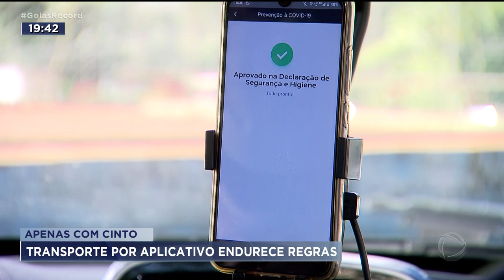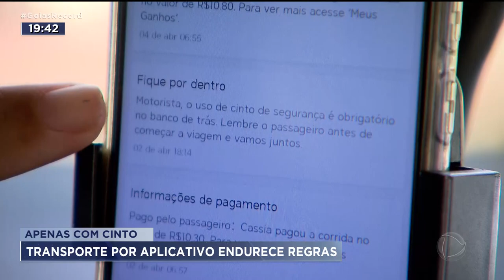APENAS COM CINTO: TRANSPORTE POR APLICATIVO ENDURECE REGRAS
UMA EMPRESA DE TRANSPORTE POR APLICATIVO DECIDIU ENDURECER AS REGRAS PARA OS PASSAGEIROS. QUEM SE RECUSAR A USAR O CINTO DE SEGURANÇA, POR EXEMPLO, PODE TER A CORRIDA CANCELADA. TUDO PARA A SEGURANÇA DO PRÓPRIO PASSAGEIRO E DO MOTORISTA.